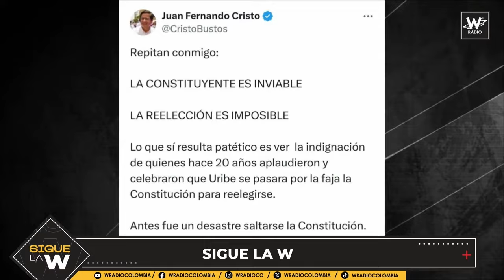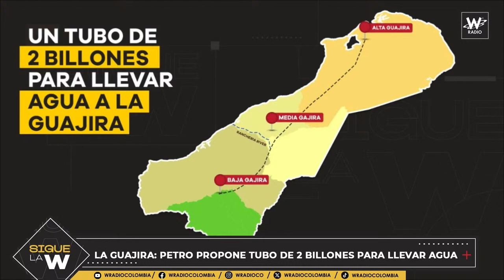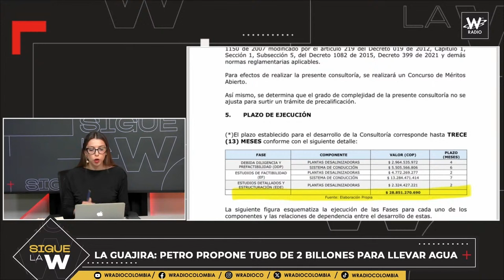La Guajira: Petro propone Tubo de 2 billones para llevar agua | Sigue La W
El presidente Petro anunció una solución de agua para La Guajira a través de un tubo de 2 billones de pesos que va desde la represa del río rancherías hasta la alta guajira en Uribia sigue la W conoció que ya existen estudios previos que advierten que esta no es una solución viable para el departamento